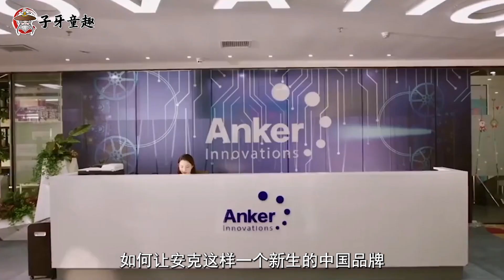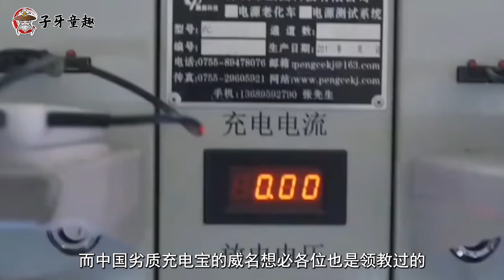安克创新CEO阳萌，辞去百万年薪回国，靠海外卖充电宝狂赚百亿！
说起专门赚外国人钱的中国企业，你能想到什么？除了小米华为等大厂之外，近年来其实还有一个新兴的中国品牌，正在美国市场大放异彩，年营收破50亿，整个企业的股值更是达到了200多亿，这家公司叫做安克创新，其创始人则是有着跨境营销一哥之称的阳萌。安克创新，国内的消费者见的可能并不多，也就是一些经常逛数码区的消费者了解过。这样一个在国内默默无名的品牌，却能够在美国亚马逊热卖52亿，不禁让人好奇安克创新是如何做到的。阳萌又是如何一手打造它的呢？本期创始人观察就来带大家了解阳萌的创业故事。